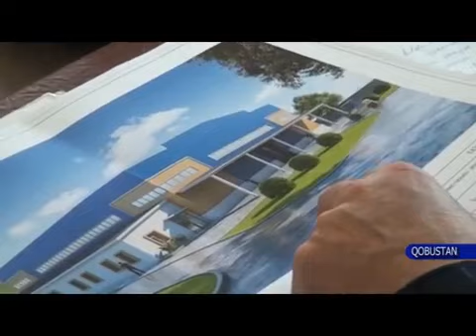Qobustan rayonunda Xalça fabriki